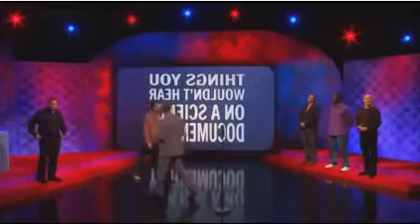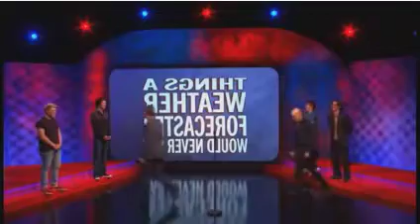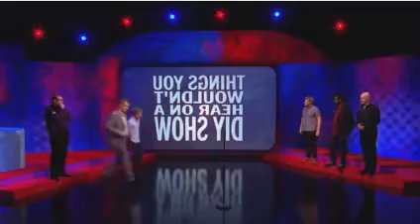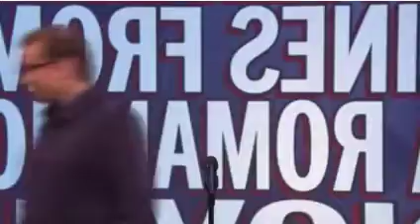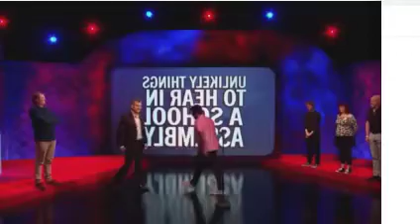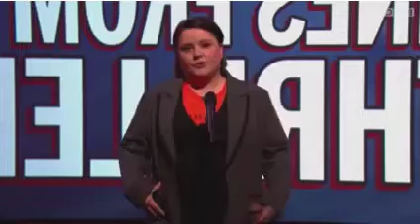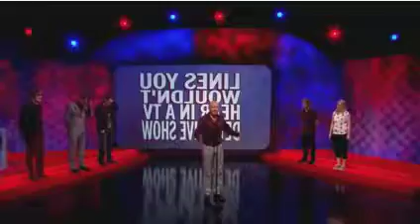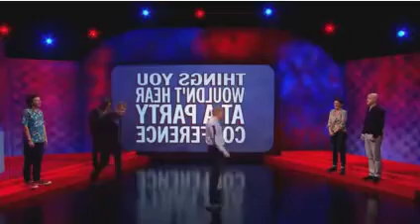MTW: Scenes We'd Like To See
A compilation of all Scenes We'd Like To See in order from all Mock The Week episodes, minus the Too Hot For TV, Holiday Specials, and Best Of episodes to avoid repeats as possible.